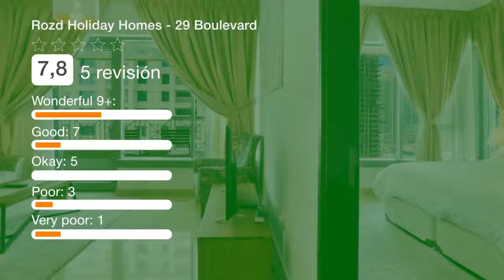Rozd Holiday Homes - 29 Boulevard | Revisión hotel en Dubai, EAU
El Rozd Holiday Homes - 29 Boulevard se encuentra en Dubái y ofrece una piscina al aire libre y vistas a la ciudad. El establecimiento ofrece acceso a una terraza. El apartamento cuenta con TV de pantalla plana vía satélite, cocina bien equipada con lavavajillas y 2 baños con bañera y artículos de aseo gratuitos. El personal de la recepción habla árabe e inglés y puede proporcionar consejos prácticos sobre la zona. El Rozd Holiday Homes - 29 Boulevard dispone de sala de fitness. La Fuente de Dubái se encuentra a 1,6 km del alojamiento, mientras que Burj Khalifa está a 1,7 km. El aeropuerto internacional de Dubái se halla a 17 km.    Centro de Dubái es una opción genial para los viajeros interesados en comprar ropa, las tiendas de lujo y la comida.